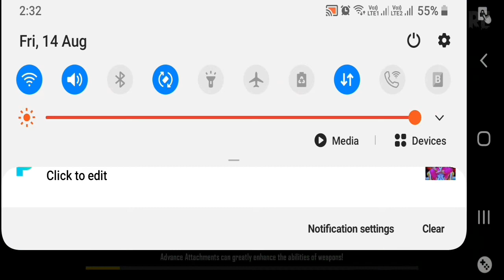Verithanam ranked match tips and tricks tamil watch the video till the end 🤣🤣....